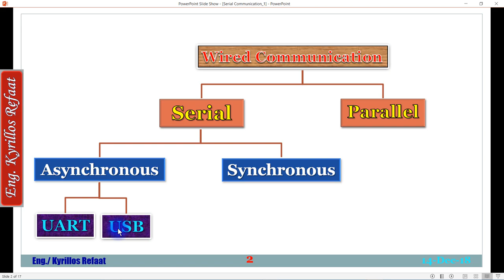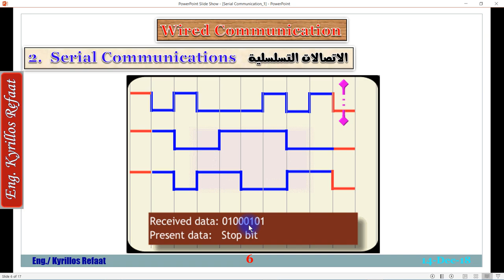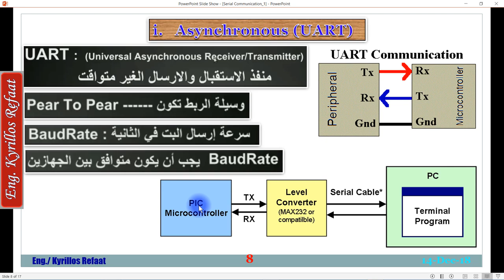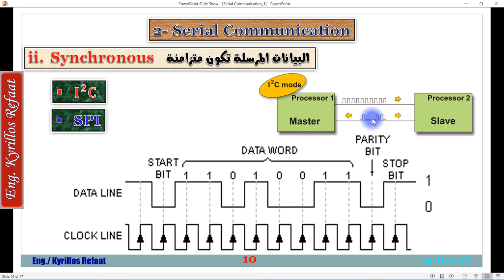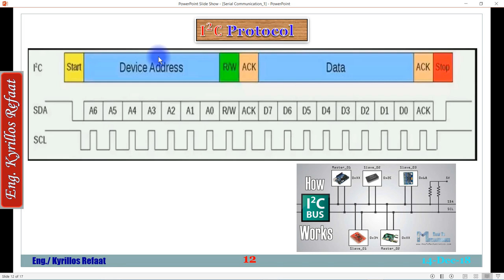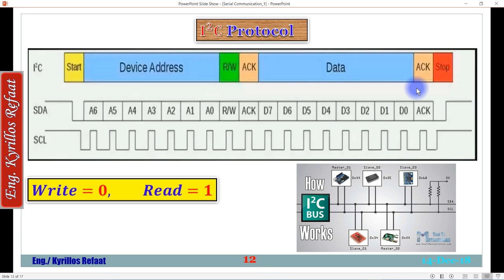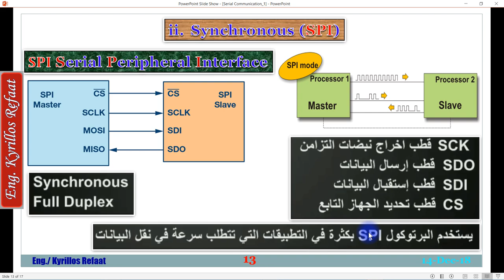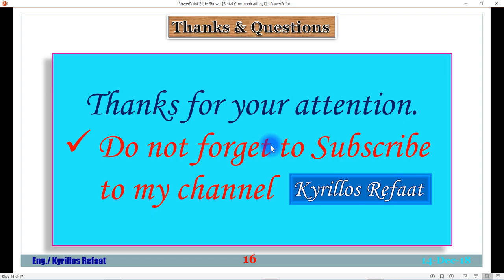Part 0: Intro to Serial Communication | Difference between UART, USB, I2C, SPI | Kyrillos Refaat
هنعرف الفروق الأساسية بين الاتصالات التفرعية والاتصالات التسلسلية وكذلك الفروق الجوهرية بين UART, USB, I2C and SPI
Complete Embedded Systems & Microcontrollers - Design & Programming Tutorials

1- Selection Statements (if-Switch)
2- Iteration Statements (Loops: For-While-Do While)

شكرا جزيلا